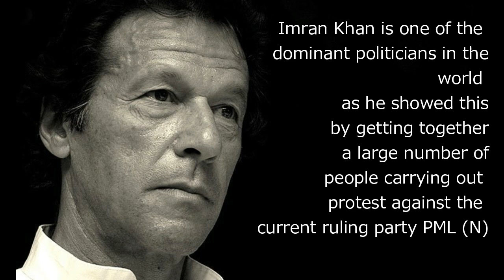Top 10 Most Powerful Politicians in the world 2017 "Updated"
Top 10 Most Powerful Politicians In The World 2017. This list is published by FOX NEWS POINT. please hit like if you like this video and comment about this video.

Top 10 Most Powerful Politicians In The World 2017
Rank Name Country
1 Xi Jinping China
2 Imran Khan Pakistan
3 Vladimir Putin Russia
4 Manuel Valls French
5 Donald Trump USA
6 Narendra Modi India
7 David Cameron United Kingdom
8 Angela Merkel Germany
9 Hillary Clinton USA
10 Dilma Rousseff Brazil